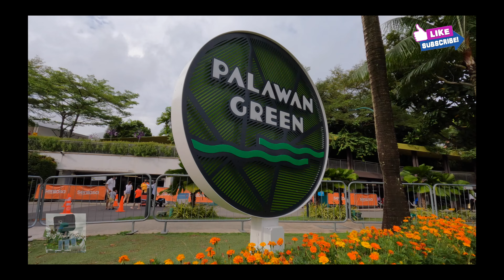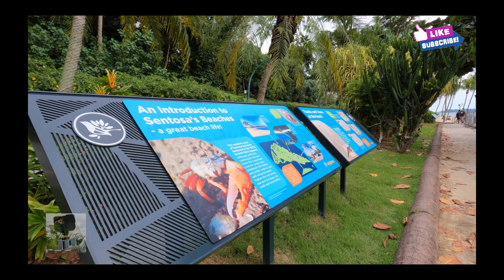Singapore Sentosa Waterfront "Un-edited footage"| GoPro Hero 10